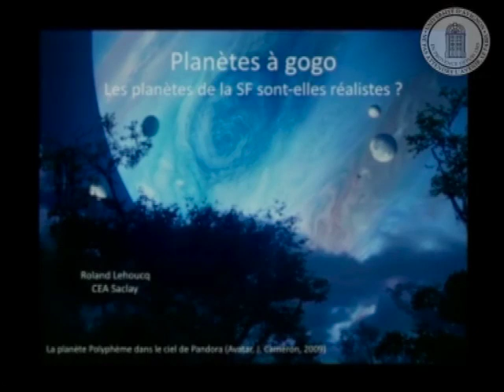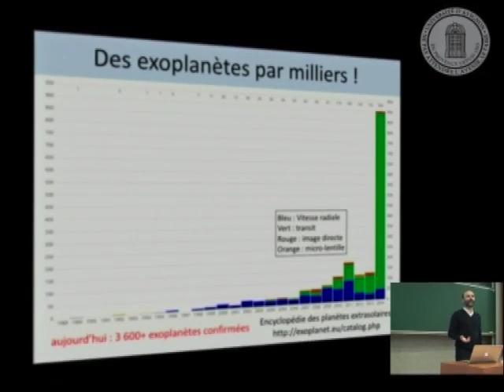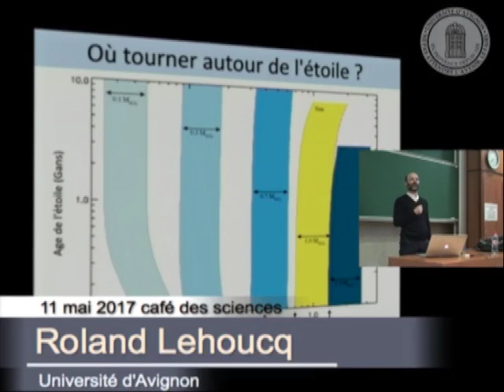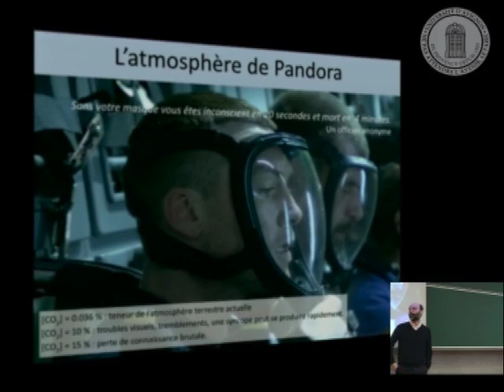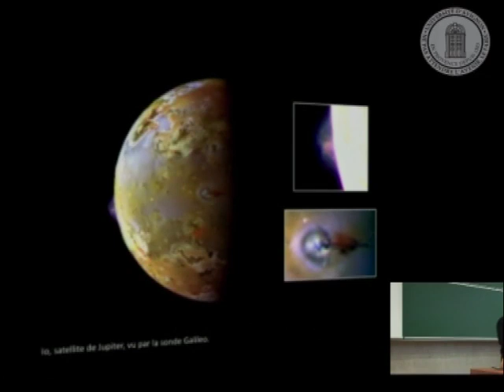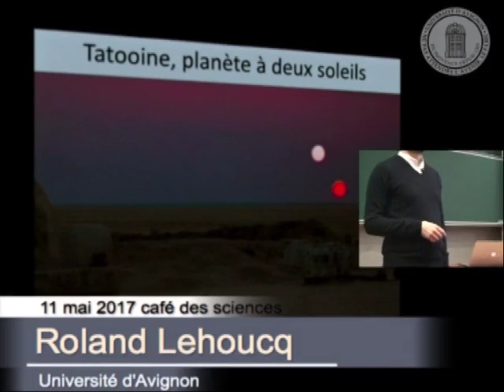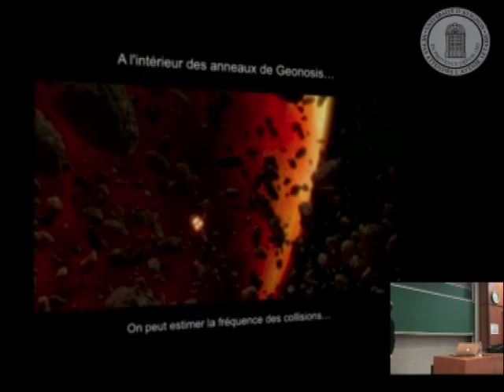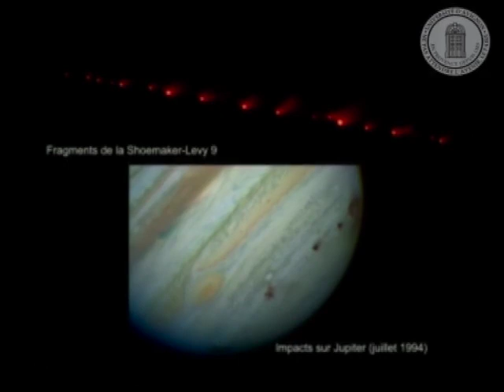PLANÈTES ET ÉCOSYSTÈMES DE LA SF SONT-ILS RÉALISTES ? - Roland LEHOUCQ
ATTENTION, quelques bug au niveau du son désolé

Roland Lehoucq, astrophysicien au CEA, à Paris-saclay, passionné de diffusion des connaissances, nous confie combien la planète est l’un des éléments incontournables des histoires de science-fiction.

La planète est l’un des éléments incontournables des histoires de science-fiction. Si la façon la plus classique d’en construire une peut se résumer en un décalque de notre bonne vieille Terre il faut bien reconnaître que certaines sont plus originales : forêt profonde de Pandora, du film « Avatar » (James Cameron, 2009), désert de sable de la planète Arrakis - mieux connue sous le nom de « Dune » (Frank Herbert, 1965),paysage glaciaire de la planète Hoth dans « l’Empire Contre Attaque » (Star Wars V, Georges Lucas, 1980), ces milieux sont souvent très complexes et aboutis.
Ils possèdent leurs propres climats et hébergent chacun une étonnante – et parfois foisonnante – biodiversité composée d’extraterrestres plus ou moins monstrueux ou – a contrario – plus ou moins « humains » selon les oeuvres et les intentions.
Parfois inspirés de milieux dits « extrêmes » tels que nous les connaissons sur Terre – fonds abyssaux, milieux polaires –, ces lieux de vie naturels se doivent d’être exotiques, parfois hostiles ou dangereux.
Ces mondes imaginaires, aussi chatoyants soient-ils, sont-ils scientifiquement crédibles ?
Petit tour d'horizon des mondes créés par la science-fiction.
Roland Lehoucq est astrophysicien au CEA, à Saclay. Son livre « Faire des sciences avec Star Wars » vient d’être réédité au format numérique uniquement et est disponible gratuitement